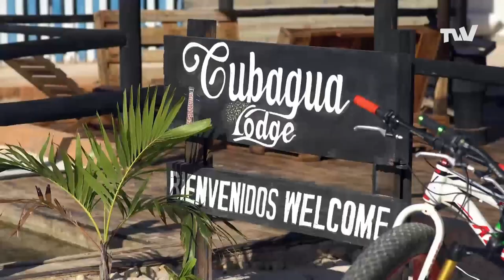Cubagua y su vida ecológica ejemplar | Dos de Viaje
Acompaña a Valentina Quintero y a Arianna Arteaga a disfrutar de los mejores destinos turísticos en Dos de Viaje.

Viernes a las 9:00pm ET y martes a las 4:00pm PT.